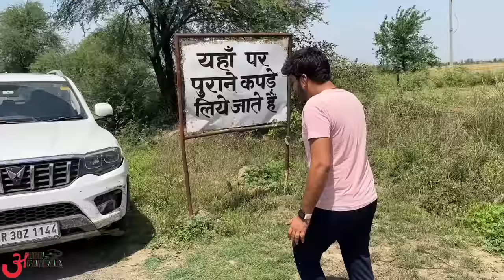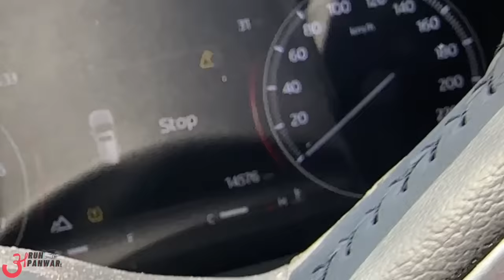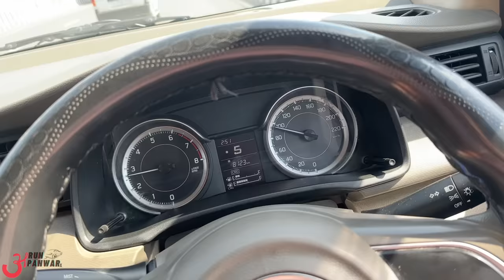Accident के बाद मेरे साथ Service Center पर ये सब हुआ - How to Claim Car Insurance ?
Watch in this video:
ccident के बाद मेरे साथ Service Center पर ये सब हुआ - How to Claim Car Insurance ?
Mahindra Scorpio N given for insurance claim.